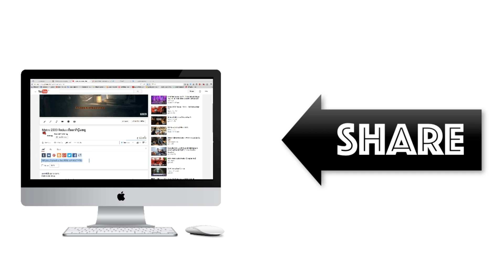นี่มันคือตัวอะไรกัน Half - Life 2 Episode One #6 by KArishMA GAming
Half-Life 2 มียอดขายมากกว่า 4 ล้านชุดทั่วโลก และได้รับรางวัล Game of the Year 35 รางวัล เอพิโซด 1 คือซีรี่ส์แรกของเกมที่เป็นภาคต่อหลังจาก Half-Life 2 และเริ่มการผจญภัยอีกครั้งต่อจาก City 17 มีเกมแบบผู้เล่นหลายคน 2 เกม ไม่จำเป็นต้องเล่น Half-Life 2
มาเป็นครอบครัวเดียวกันเถอะ
ผิดพลาดประการใด ต้องขอภัยด้วยนะค่ะ สัญญาจะฝึกฝนภาษาและการพูดให้ดีกว่านี้ค่ะ

KarishMA GAming